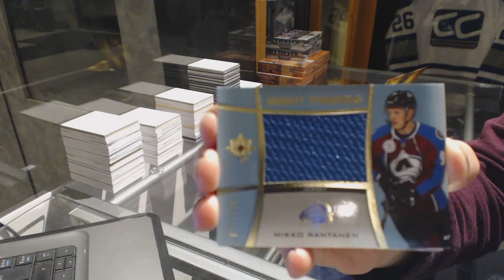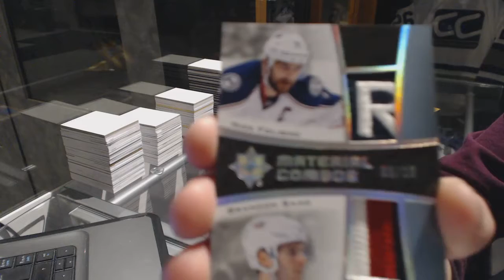Caper91's 15-16 Upper Deck Ultimate Hockey Box Break